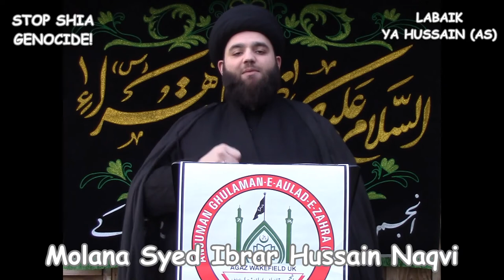A Message of unity with the Hazara People Full Version - Molana Syed Ibrar Naqvi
A Message of unity with the Hazara People
Full Version

▶️ AGAZWAKEFIELD

ORGANISED BY:
Anjuman
Ghulaman-e-Aulad-e-Zahra (sa)

President
Syed Saeed Raza Shah  ‭